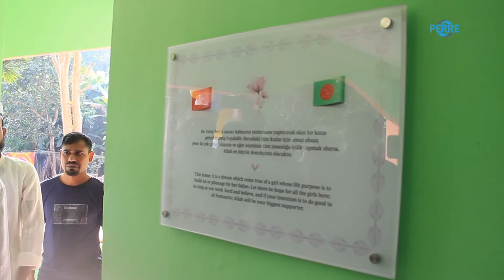Kız çocukları için Bangladeş’te yetimhane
Perre Haber Ajansı-İHH İnsani Yardım Vakfı, Bangladeş’te Atila Orhan Kız Yetimhanesini hizmete açtı. Yetimhaneden 48 çocuk istifade edecek.
İHH İnsani Yardım Vakfı, Türkiye dâhil 50 ülkede bulunan 121 bin 439 yetimin her ay düzenli olarak bakım, eğitim, sağlık, gıda ve barınma gibi ihtiyaçlarına destek sağlıyor. Ayrıca her yıl 120 ülkede 1 milyon yetime dönemsel yardımlar ulaştırıyor. Yetim çocukları, kendi topraklarından, kültürlerinden koparmadan ruhen, aklen ve fiziken sağlıklı bir şekilde yetiştirmeyi hedefleyen İHH, bu amaçlar doğrultusunda bu güne kadar 13 ülkede 40 yetimhane ve 2 eğitim merkezini hizmete sundu.